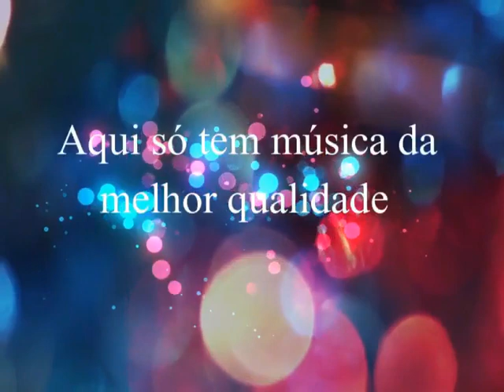Donizeti - Mude Esse Jogo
Donizeti
Ano: 1992
Remasterização: Clodoaldo/André Renato